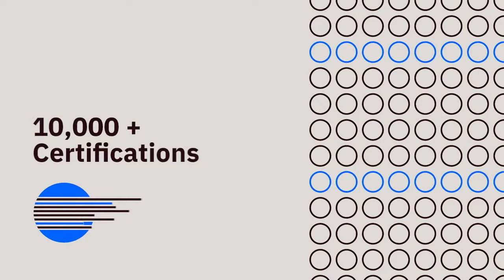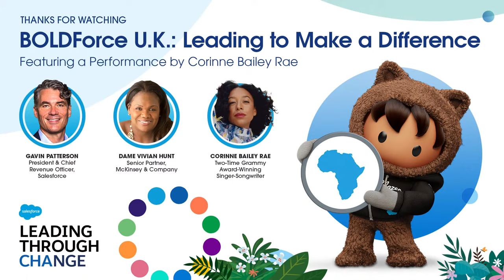Equality at Salesforce w/ BOLDForce UK | Leading Through Change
This is a special Leading Through Change episode brought to you in collaboration with BOLDForce UK, a community dedicated to creating an inclusive environment for Salesforce's Black employees through community building, mentorship, advocacy, and engaging our allies.

Join Gavin Patterson, President and Chief Revenue Officer, Salesforce and Dame Vivian Hunt, Senior Partner at McKinsey & Company for a conversation about leading to make a difference.